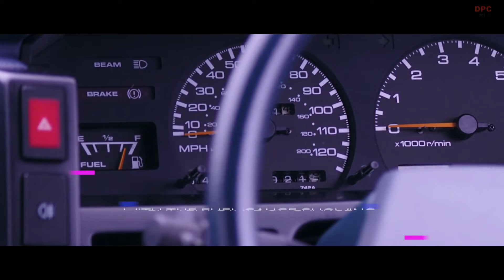Custom Built 100% Electric LEAF powered Bluebird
Celebrating 35 years of production at the Sunderland plant, Nissan has commissioned a very special conversion of the Nissan Bluebird – the first car off the factory's production line in 1986.

Called 'Newbird', the one-off project car is powered by the 100% electric drivetrain of a Nissan LEAF, the pioneering mass-market EV that kick-started the global trend towards electrification of mobility.

The 'Newbird' connects 35 years of manufacturing heritage at Sunderland, as Nissan accelerates towards an electrified future through Ambition 2030, the company's long-term plan to empower mobility and beyond.

Alan Johnson, Vice President, Manufacturing, at Nissan Sunderland Plant, said; "The 'Newbird' represents all that is great about our plant – past present and future – as we celebrate 35 years of manufacturing in Sunderland.

"We have a rich heritage of building great cars, right from the original Bluebird model, and our fantastic team is now leading the way as we drive towards an exciting electrified, carbon neutral, future."

Nissan 'Newbird': In Detail

The Nissan Bluebird was extensively modified to integrate the LEAF's electric drivetrain. The original petrol combustion engine and gearbox were removed and a LEAF motor, inverter and 40kWh battery pack installed, with the battery modules split between the engine bay and boot for optimised weight distribution.

Updates and modifications were made to the power steering, braking and heating systems to enable them to be electrically powered. A custom suspension was also installed to support the additional weight from the battery packs.

As a nod to the car's electric updates, the original Nissan bonnet badge received a LED backlight (for when the vehicle is static).

The car is recharged through the original fuel flap, which provides access to the charging port. The battery can be recharged at up to 6.6kW and the original driver instrument panel has been connected to the EV system to enable the fuel gauge to show the battery state of charge.

Although not homologated, the vehicle's range from a single charge is estimated at around 130 miles (subject to environmental factors and driving style) with a 0-62mph (0-100kph) time of just under 15 seconds.

For the exterior of the vehicle, Nissan Design Europe, based in London, created a new graphic motif inspired by design cues of 1980s consumer technology, combined with a 21st century aesthetic.

The conversion was project-managed by Kinghorn Electric Vehicles, a family-run company based in Durham, North East England (just 15 miles from the Sunderland plant). Kinghorn EV specialises in the conversion of classic cars to full electric using second-life Nissan LEAF motors, inverters & batteries.

George Kinghorn said; "Given our location so close to the Sunderland plant, working on this Bluebird conversion was a great project to be part of. When Nissan opened the Sunderland factory it gave the North East a big economic boost. The Bluebird was first off the line, so it represents the start of that optimism, progress and global industrial footprint that's continued to this day."

George continued; "Electric vehicles are not just the future, they're the now! Converting older vehicles to electric gives you everyday use of these iconic vintage models, but they're just as enjoyable to drive, they're more reliable and importantly don't produce harmful emissions when driving. With this project we think we've created a car that captures the soul of the Nissan Bluebird, with the heart of a Nissan LEAF."